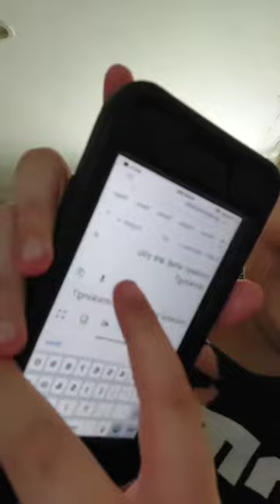mickey drinks water and gets hiccups